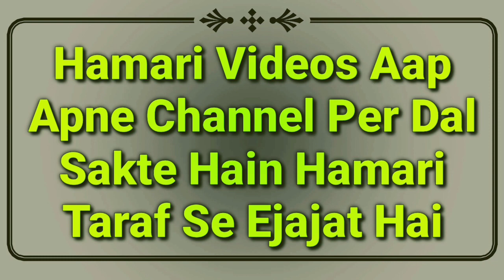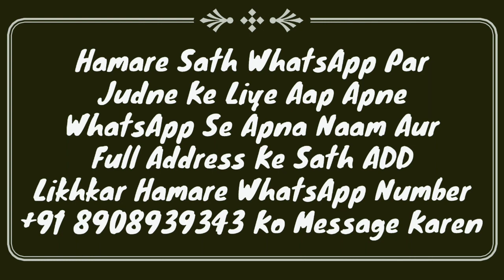Last Chandra Grahan 30 November 2020 | Chand Girhan Kab Hai? Date & Time | Lunar Eclipse 2020 | MARB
Chandra grahan 30 November 2020 video hai isme chand Girhan Kab hai or date wo time bataya gaya hai or Chandra grahan ke bare me islam or science ka kya kehna hai or pregnancy me chand Girhan ka kya asar hai koi nuqsan hai ya nahi by Mufti Abdur Rahman Banahara MARB Deeni Malumaat YouTube Channel

2⃣ WhatsApp Par Ham Se Judne Ke Liye Aap Apne WhatsApp Number Se Hamare WhatsApp Number Ko Apna Naam Aur Mukammal Adress Ke Saath Add Likh Kar SMS Send Karen,

3⃣ Koi Sawal Yani Masla Masaail Puchna Ho To Aap Comment Ke Zarya Puch Sakte Hain Ya Mufti Sahab Ke Number Par Call Kar Ke Puch Sakte Hain,

4⃣ Channel Ke Bare Mein Kuch Batana Ho Ya Aap Apni Video Dalna Chahte Hain To Rabta Kar Sakte Hain,
🌎MARB🌎
Channel By :- Mufti Abdur Rahman Banahara
Full Adress:-